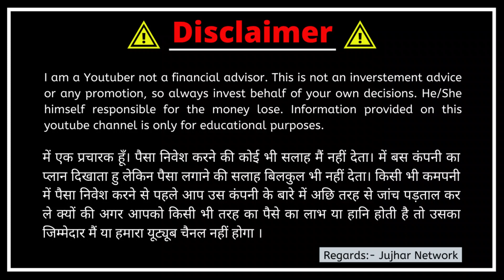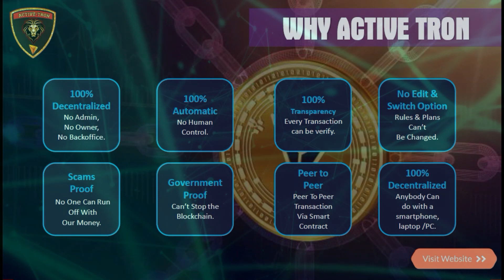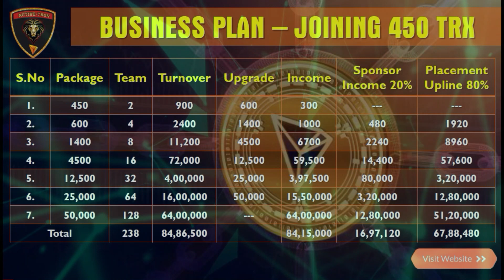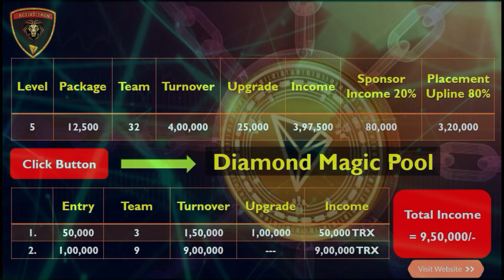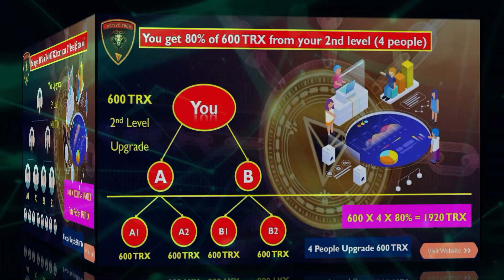Active Tron | Active Tron Plan | Tron Based Plan | Unlimited Tron कमाने का मौका | New MLM Plan 2021